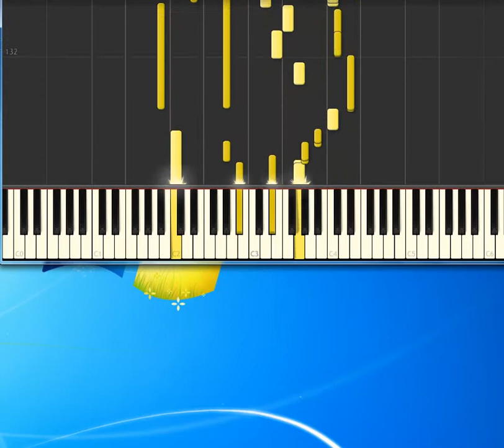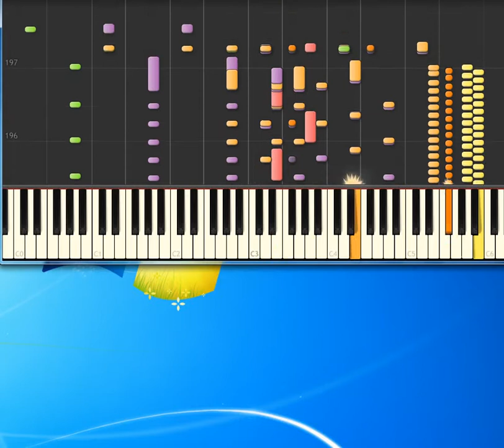Joy to the World [Synthesia Piano] [Piano Tutorial Synthesia]